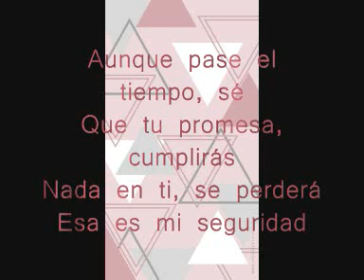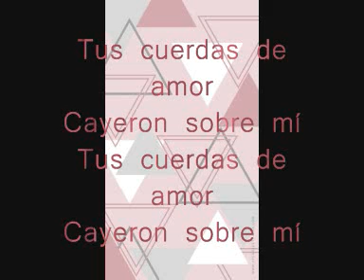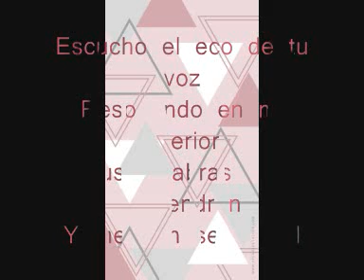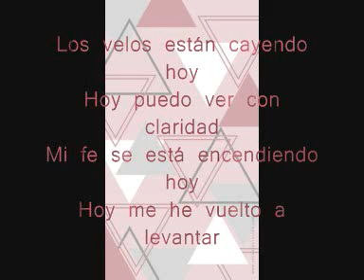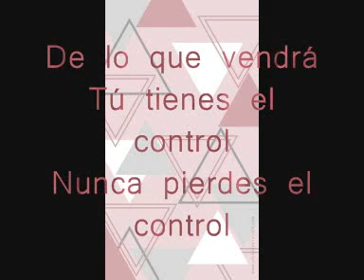TUS CUERDAS DE AMOR(COVER)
Esta canción es de @JulioMelgarmusica